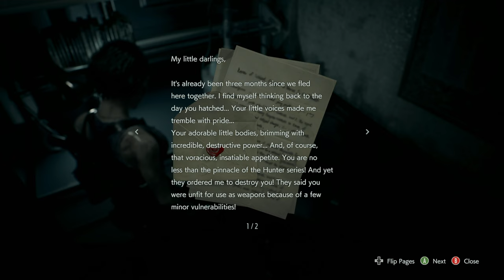Resident Evil 3 4K 60fps Ray Tracing Xbox Series X PART 2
Today, Capcom released the next-gen versions of Resident Evil 2 Remake, Resident Evil 3 Remake, and Resident Evil 7. The updates will be rolling out for free to all digital owners of the games on Xbox, PlayStation, and PC. On the Xbox side, the games will use Xbox Smart Delivery, making the upgrade process very seamless. On PS5, you will have to seek out the PS5-specific versions of each game and download them individually. On Steam, the game should just automatically begin downloading the update if you have it installed.

The next-gen update includes several new enhancements. On the Xbox Series X and PS5, these games now support 4K resolution and 120Hz modes. The update also adds 3D audio support and ray-traced Global Illumination. DLSS is not supported, unfortunately, but AMD's FSR 1.0 tech is in place, and will hopefully be upgraded to FSR 2.0 later down the line.

The update is available now, but this wasn't the only Resident Evil-related announcement to come out of the Capcom showcase. The company also gave us another sneak peek at Resident Evil 4 Remake, and we have new details on Resident Evil Village DLC.